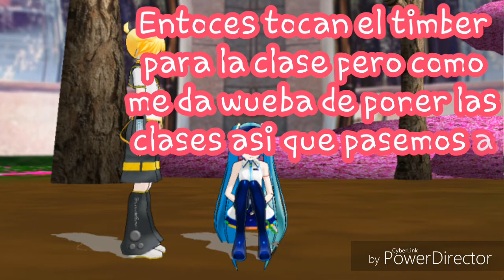"Suki Kirai" Cap 4